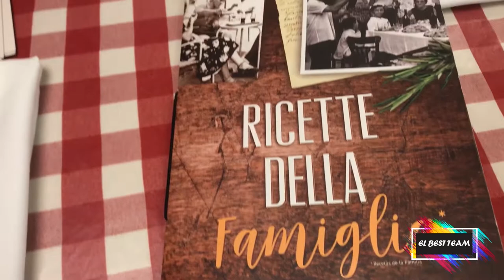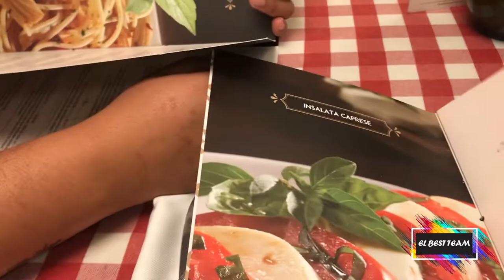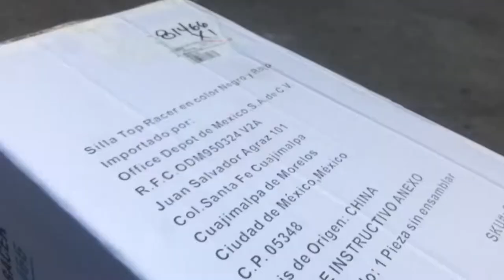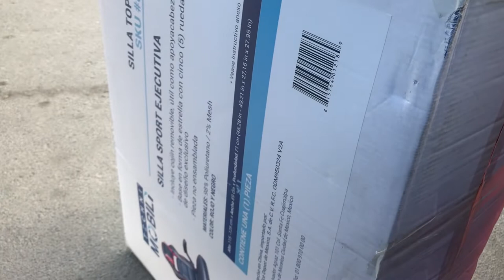¡Vamos de compras! + Faltán 2 días para el cumple de José | VLOG DIARIO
¡Hola viajeros!
Somos Kim, José y Crepita, en este vlog vamos de compras y conseguimos el regalo de José, acompáñanos.